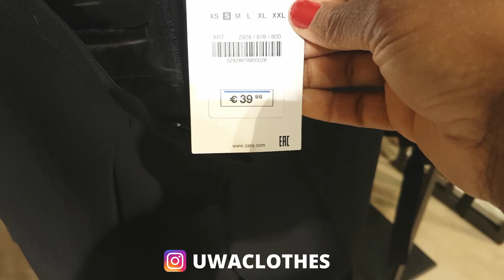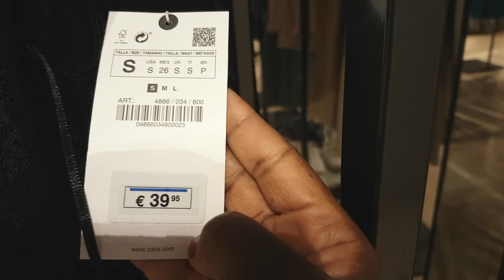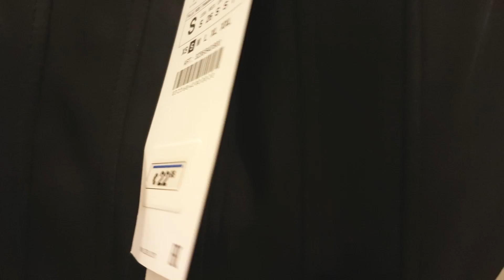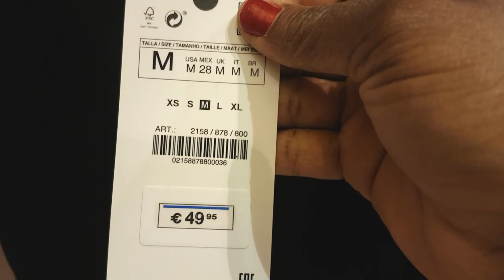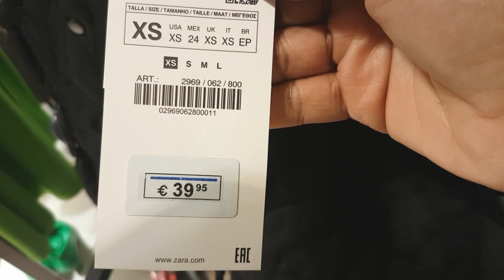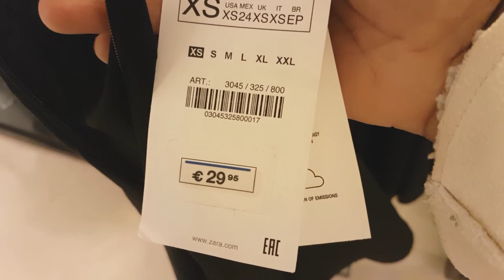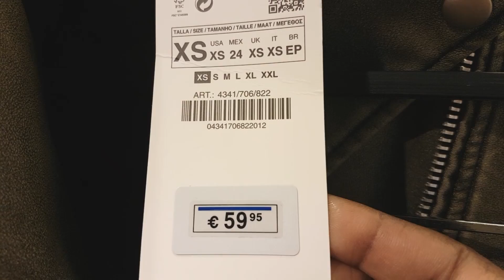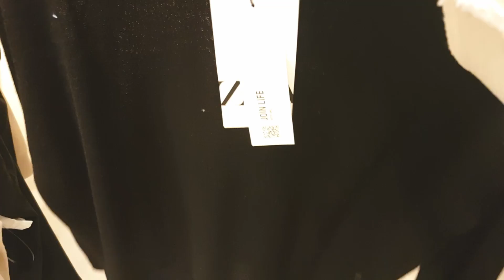ZARA NEW IN BLACK ITEMS EXPENSIVE SS 2022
In this Zara vlog , I'll be sharing their expensive , elegant black items with you ! Those items you need to elevate your wardrobe. Black items are classic pieces , are evergreen and for your capsule wardrobe. In this video you will find black items to elevate your outfits !
Such as : elegant dress , cocktail outfits , elegant pants , expensive blouses
These types of videos are very useful for improving your presence without breaking the break; so items that are really worth your money !

Spring summer

About me:
Hi Guys!
 I'm Uwa Vlog and I love to share my fashion & style ideas. On my daily vlog you will see many videos about the life of a business woman as well as some finance tips and advice for investing your money in fashion in 2022 and saving money & being on budget !

how save money , how to make good use of money , business ,dropshipping , shopify , best stocks , crypto , how to make money